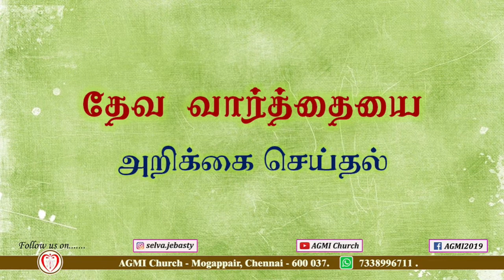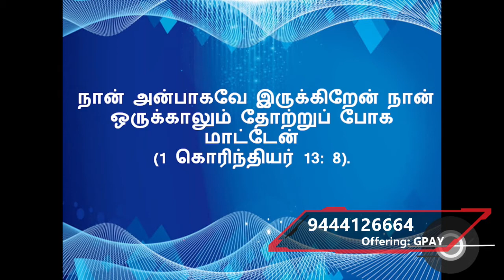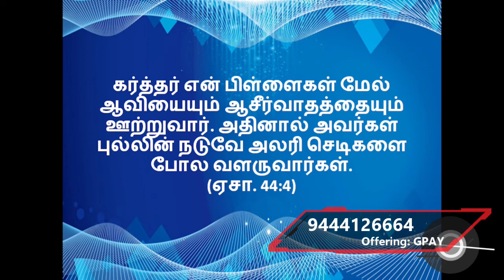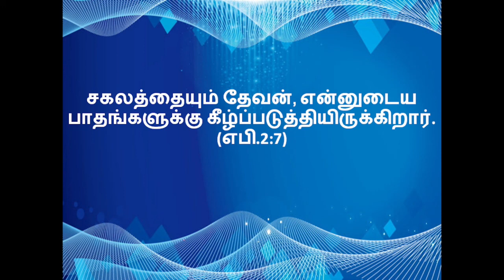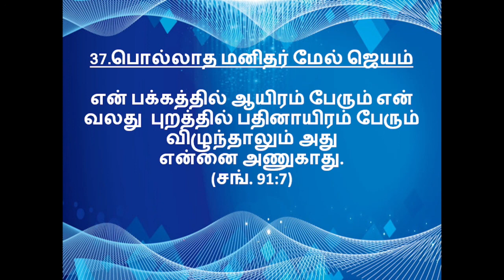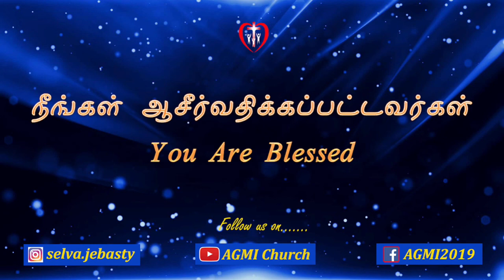தேவ வார்த்தையை அறிக்கை செய்தல் | Speak Life | Deva Vaarthai Arikai | AGMI Church